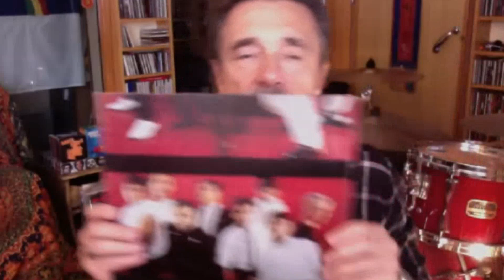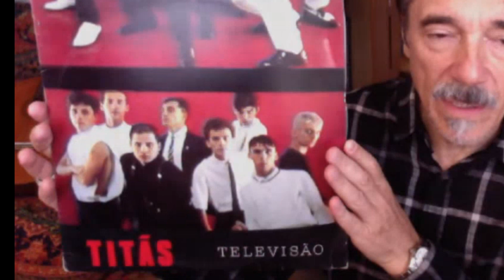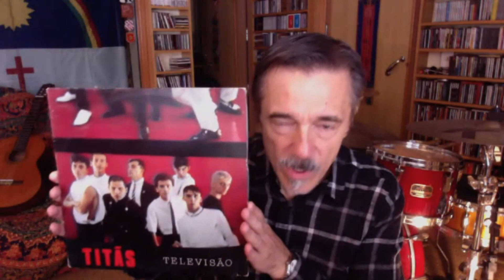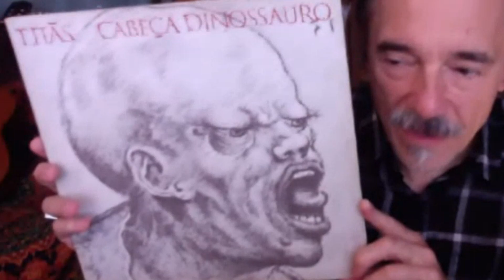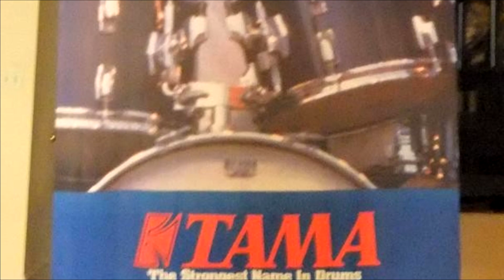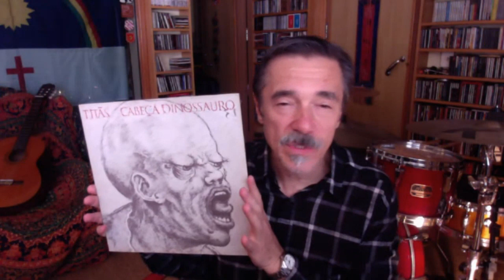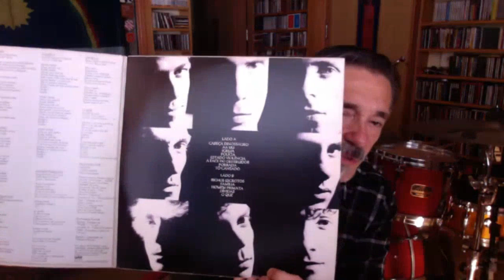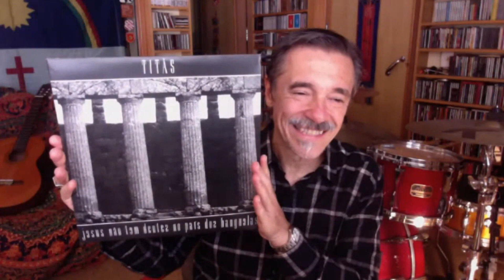CHARLES GAVIN: A Produção do "CABEÇA DINOSSAURO" ao "JESUS NÃO TEM DENTES[...]" (Entrevista Parte 1)